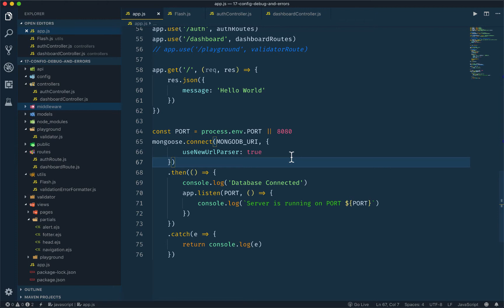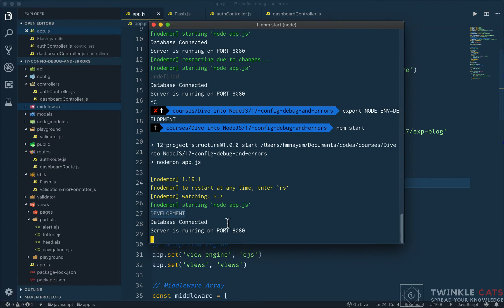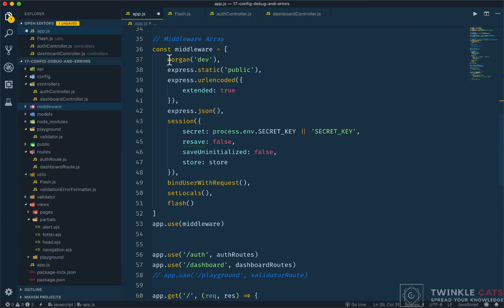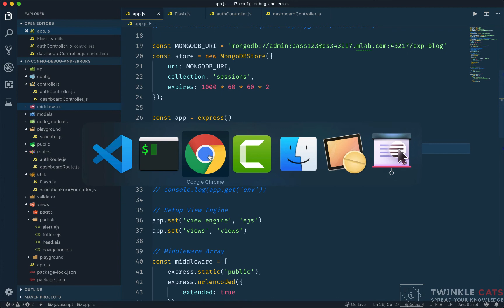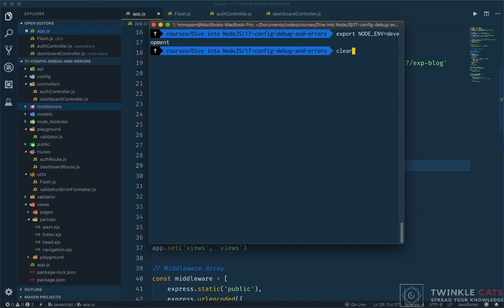16.6 Checking Environment | NodeJS Bangla Tutorial | Stack Learner